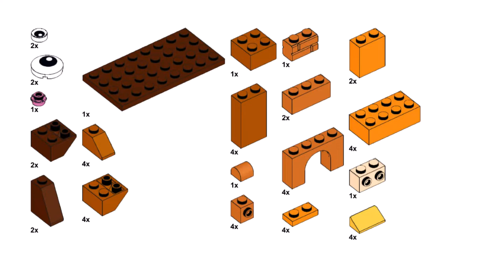PUMPKIN Lego classic 11021 ideas HALLOWEEN How to build easy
How to build Lego classic 11021 Pumpkin ? Following this instruction, you can make a Halloween pumpkin using only the parts of the Lego classic 11021